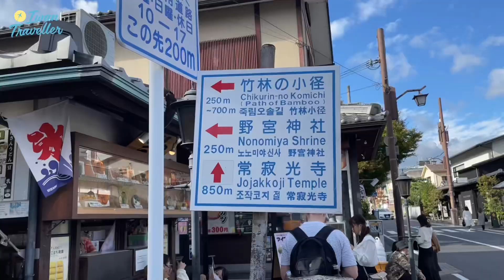KYOTO Top 4 Must Visit Places: Kinkakuji, Fushimi Inari, Arashiyama, Kiyomizudera